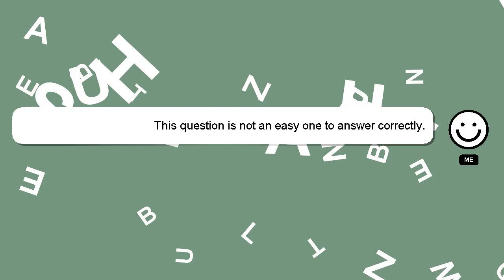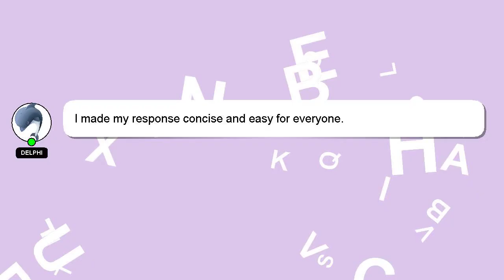SQL : Informix SQL: How to get the date part of a datetime field in a query?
SQL: the part query? date of field in How SQL : to datetime a Informix a get